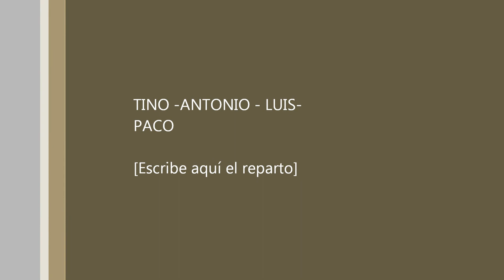TRES CANTOS SAN AGUSTIN DE GUADALIX